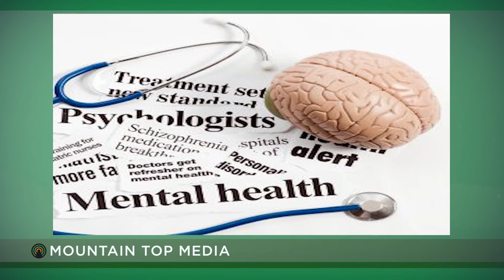New bill would mandate armed officers in KY schools